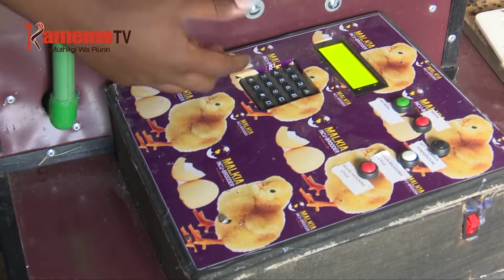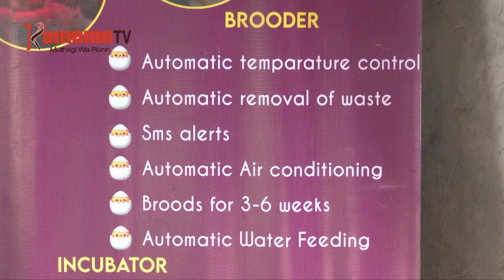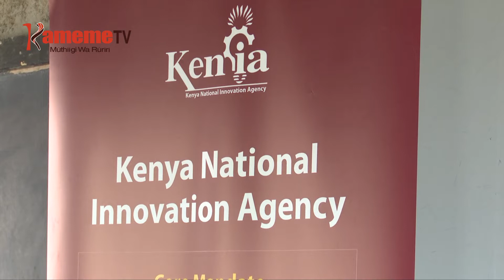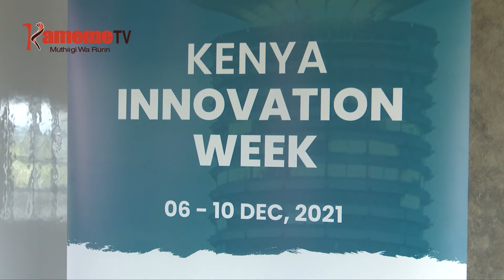Anake eri guthondeka macini ya guturikia na kurera tucui.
Waagi wa uugi wa gukinyaniria macini iria ciathundurwo guku bururi-ini ni umwe wa mihinga iria igumiire athunduri bururi-ini.
Uu ari kuringana na aanake eeri kuuma njoro kaunti ya Naikuru, Samwell Mwangi na Peter Mwangi ,na aria marikitie guthudura macini ya guturikia tucui na guturera ihinda-ini rimwe.